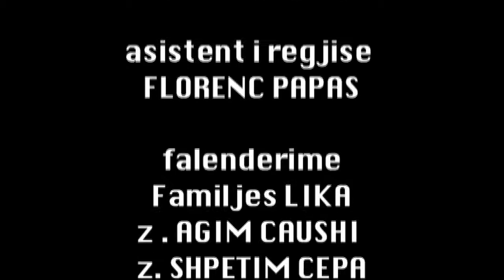METI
një film nga Klark BEDINI